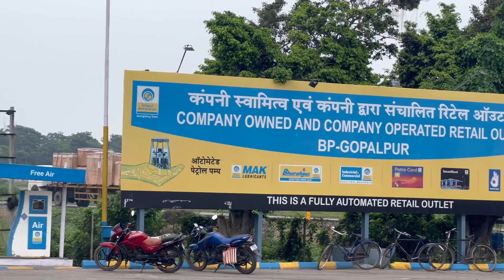New Zx10R Vs S1000RR Sound battle 🔥|| 2 SC Project || Itna Loud Hoga Socha Nahi Tha😳